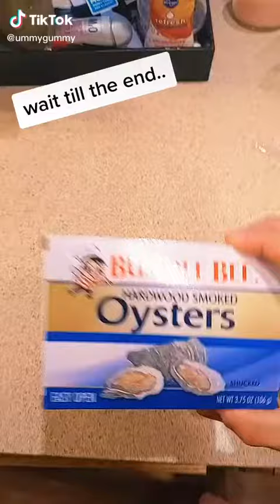my condolences goes out to all of the seconds you lost by watching this